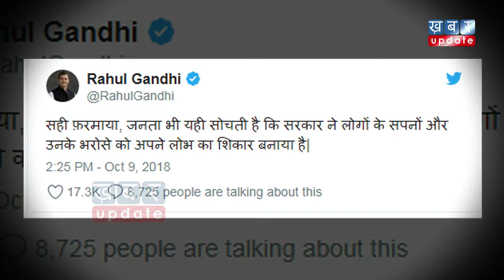Gadkari : सोचा नहीं था कि जीतेंगे, इसलिए बड़े-बड़े वादे किए | Khabar Update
केंद्रीय मंत्री नितिन गडकरी का एक वीडियो वायरल हो रहा है. इस वीडियो में वो अपनी ही पार्टी की धज्जियां उड़ाते नज़र आ रहे हैं. वो इस वीडियो में यह कहते नजर आ रहे हैं कि वो पूरी तरह से आश्वस्त थे कि वो सत्ता में नहीं आएंगे. इसीलिए उन्होंने बड़े-बड़े वादे किए. और क्या कहा गडकरी ने? देखिये इस वीडियो में-